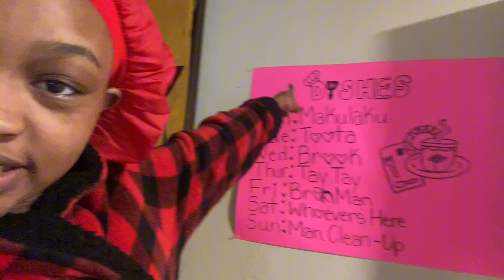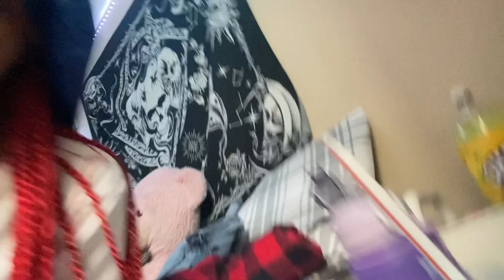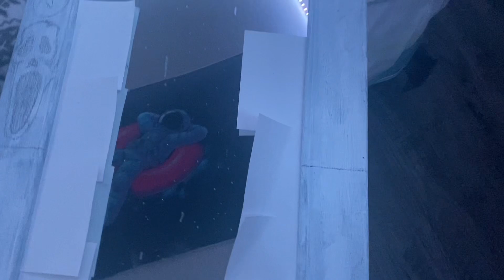BALLOON RELEASE FOR MY GRANDMA + industrial piercing | VLOG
*watch in 1080x720 *
Welcome back guysss. If your new heyyy! This is a video of me vlogging my family time on October 11,2023. It was my grandma Birthday and we decided to have a balloon release. I also my my industrial piercing. 💕
 Stay Clean & Keep On Your Mask 😷✔️